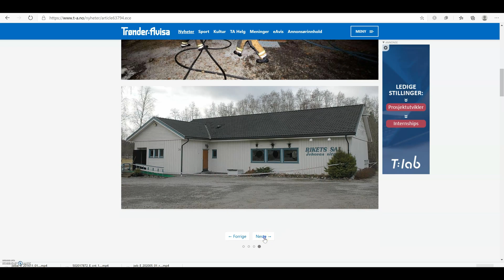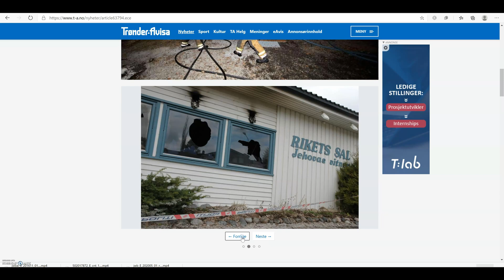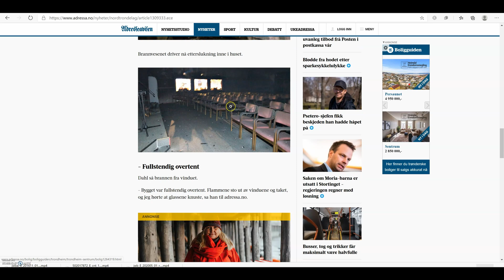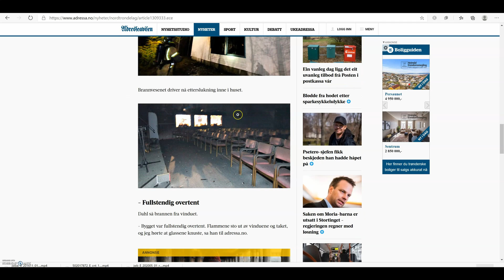Pirate Elder Burned Down Kingdomhall (followup video)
I posted this story yesterday, but angry Jehovah Witnesses did not belive me. So now I give you the links to the articles in the media about the case.